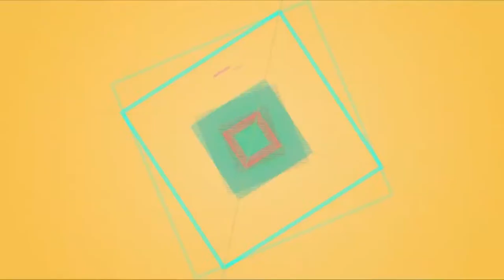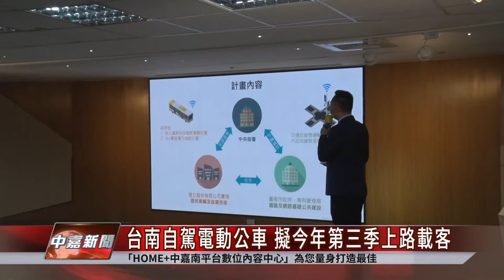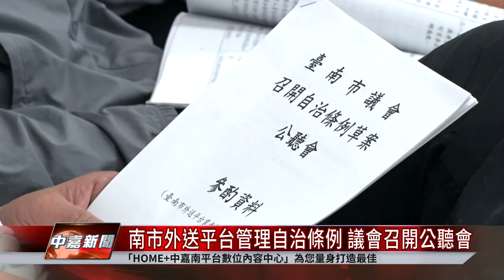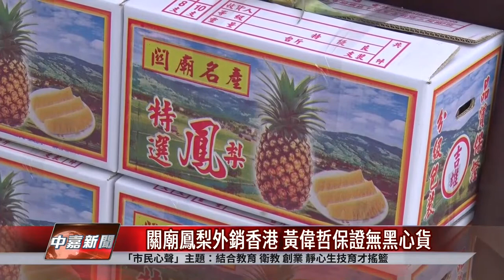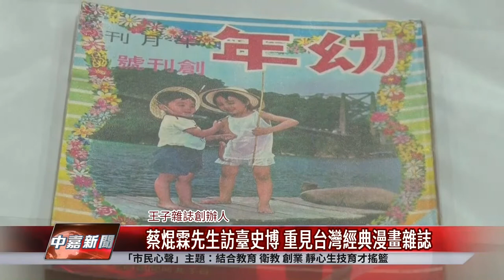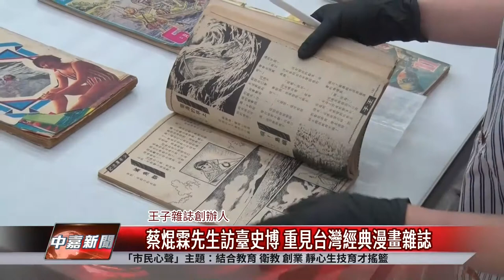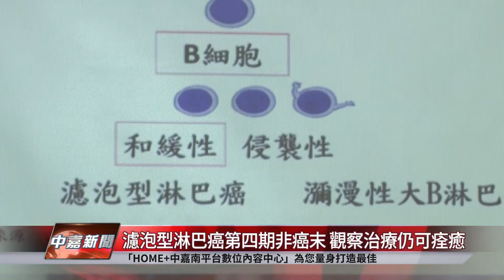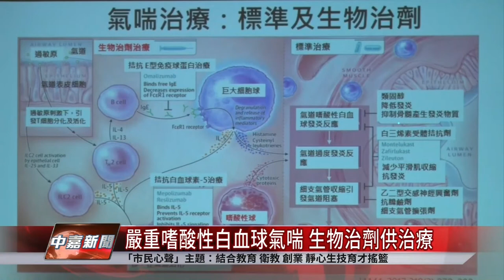台南 新聞｜中嘉台南地方新聞 20210408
00:00 市政三分鐘與片頭
03:44 自駕公車台南隊成軍 四大升級拚商轉營運
06:13 南市外送平台管理自治條例 議會召開公聽會
10:55 關廟鳳梨外銷香港 黃偉哲保證無黑心貨
14:04 蔡焜霖先生訪臺史博 重見台灣經典漫畫雜誌
16:05 中段廣告
16:40 留法藝術家王白端定居台南 開設藝術空間
19:49 濾泡型淋巴癌第四期非癌末 觀察治療仍可痊癒
22:14 嚴重嗜酸性白血球氣喘 生物治劑供治療
24:29 氣象片尾